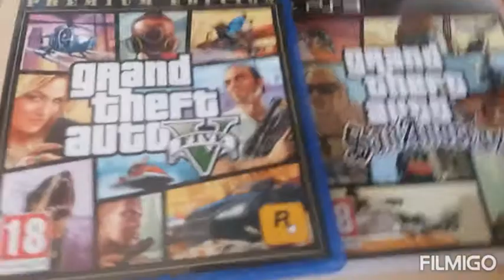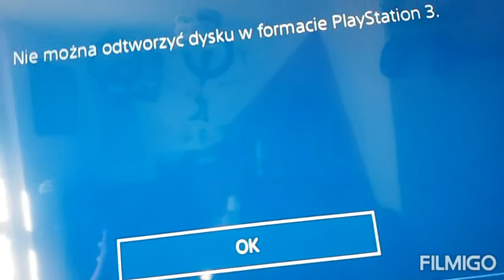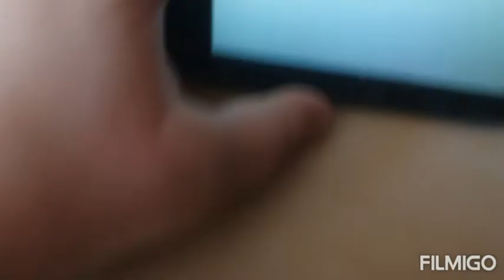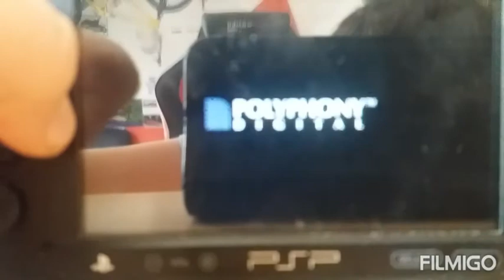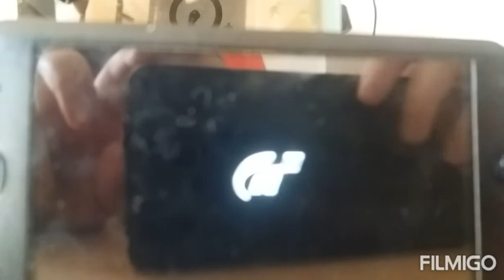Czy gra z ps3 zadziała na ps4? (unitech)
filmigo ostatni film z tej konsoli ripła dzień potem );